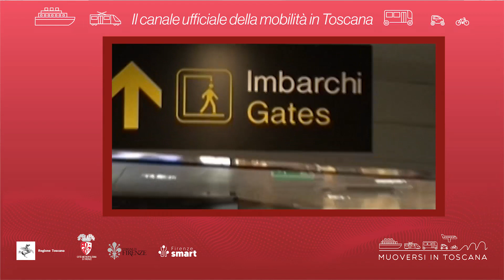Muoversi in Toscana - Edizione delle 11.30 del 15 febbraio 2023